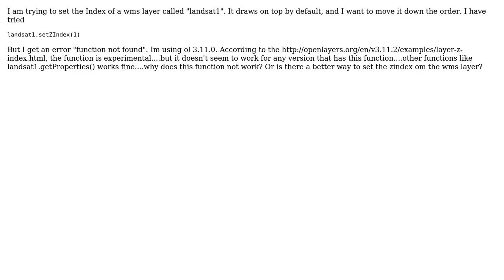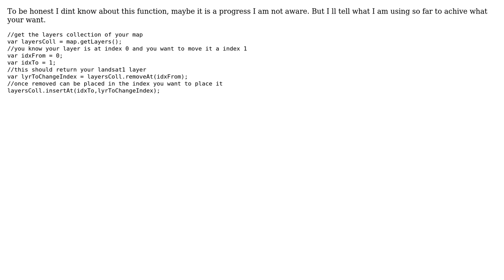GIS: Set layer order function not found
With thanks & praise to God, and with thanks to the many people who have made this project possible! | Content (except music & images) licensed under CC BY-SA | Music | Images & others | With thanks to user underdark user pavlos user Haydlew and the Stack Exchange Network Trademarks are property of their respective owners. You are responsible for your own actions.